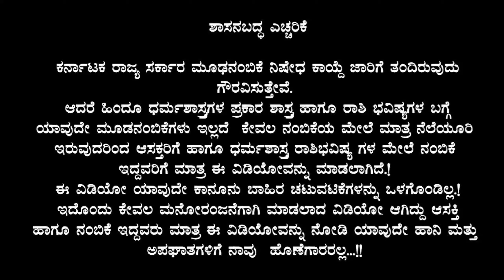ಇಂದು ಭಯಂಕರ ಹುಣ್ಣಿಮೆ ಮುಗಿದಿದೆ ಈ 9 ರಾಶಿಯವರಿಗೆ ಬಾರಿ ದುರಾದೃಷ್ಟ ಎಚ್ಚರ ಎಚ್ಚರ!! Hunnime Full Moon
ಇಂದು ಭಯಂಕರ ಹುಣ್ಣಿಮೆ ಮುಗಿದಿದೆ ಮಧ್ಯರಾತ್ರಿಯಿಂದಲೇ ಈ 9 ರಾಶಿಯವರಿಗೆ ಬಾರಿ ದುರಾದೃಷ್ಟ ಎಚ್ಚರ ಎಚ್ಚರ!! Hunnime Full Moon